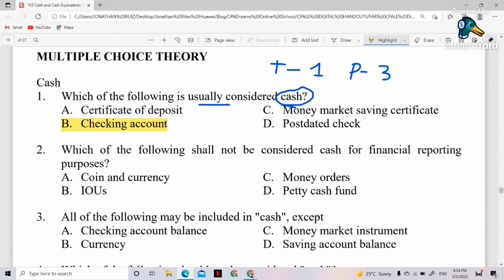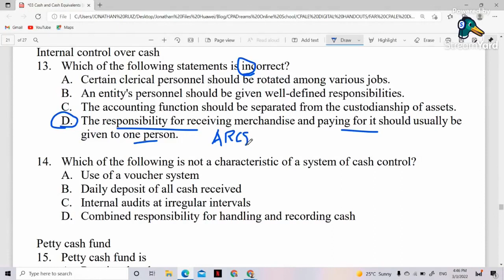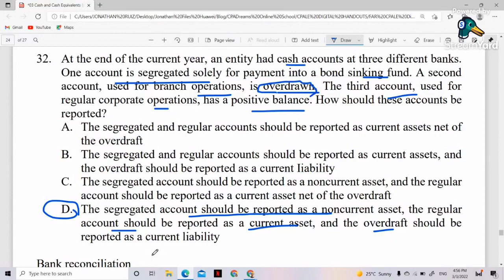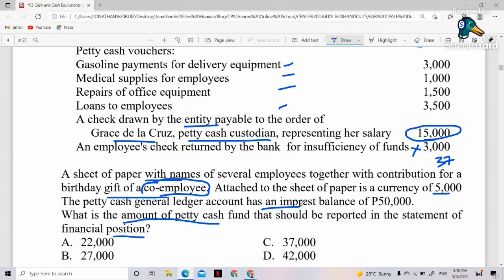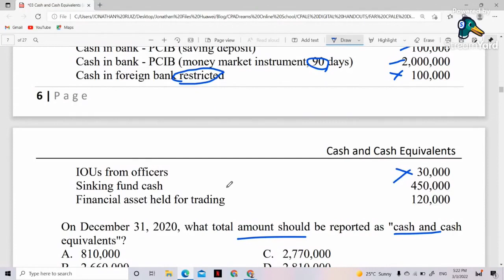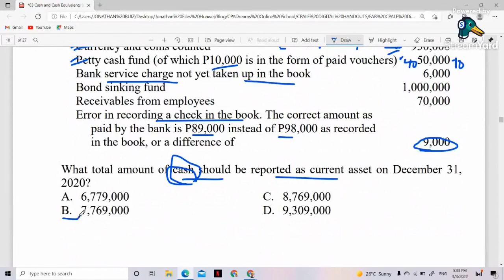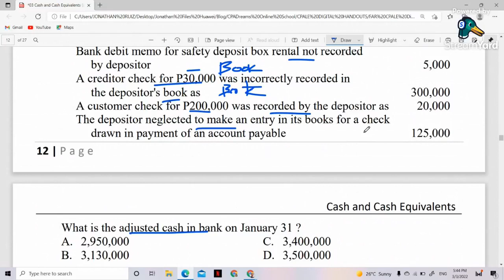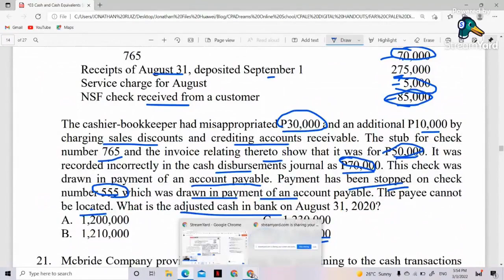FAR - Cash MCQs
CPA Dreams Coach will discuss Financial Accounting and Reporting - Cash MCQs. He will also share tips and tricks on how to answer MCQs theories and problems.

Study time with CPA Dreams Coach.